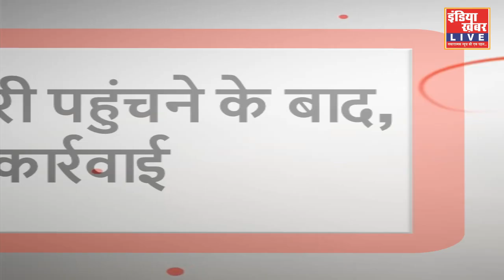बीना : कौए की मौत की खबर सुनते ही, मचा शहर में हड़कंप || इंडिया ख़बर LIVE Digital